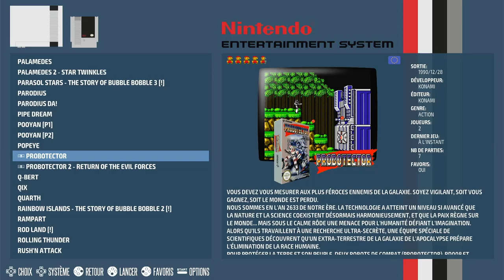Probotector Nintendo Entertainment System / Famicom (NES) | Emulated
Probotector
Nintendo Entertainment System / Famicom (NES) | Emulated